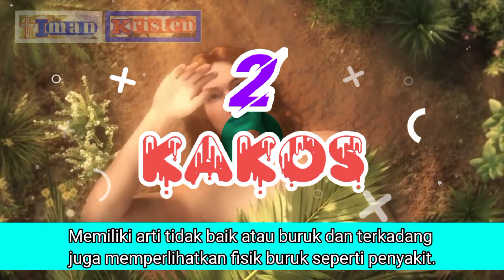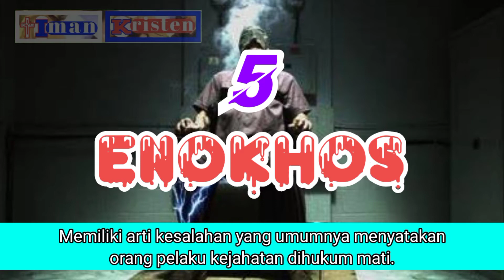20 Istilah Dosa di Alkitab dan Pengertiannya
20 Istilah Dosa di Alkitab dan Pengertiannya
Created and Uload By Iman Kristen

Sebagai umat Tuhan kita sering mendengar kata DOSA, tahukah anda bahwa dalam Alkitab ada banyak istilah dosa baik dalam PL dan juga PB, berikut 20 istilah dosa dalam Alkitab dan pengertiannya. 8 Istilah dalam Perjanjian Lama dan 12 Istilah dosa dalam Perjanjian Baru. Berikut Penjelasannya